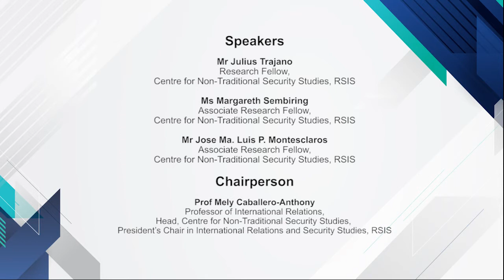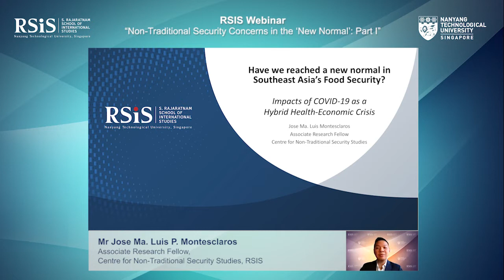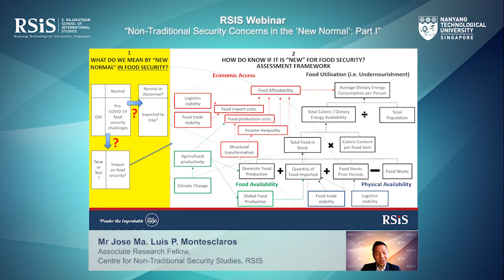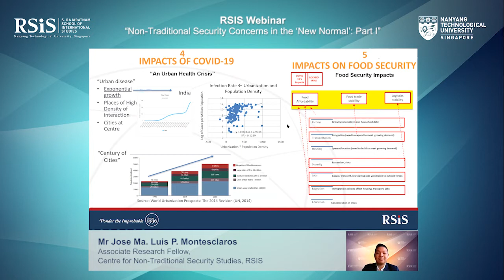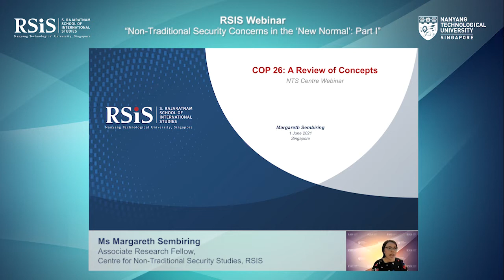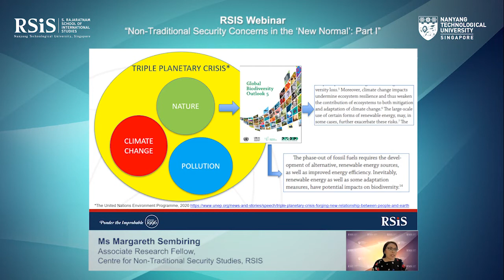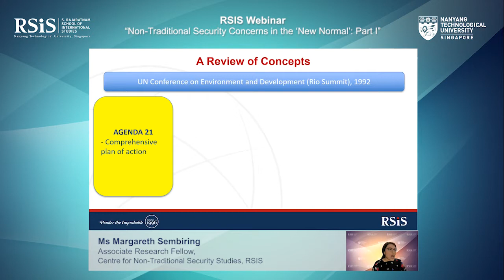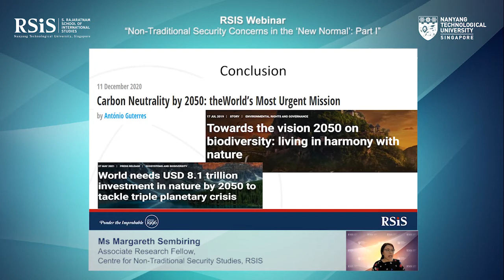RSIS Webinar on “Non-Traditional Security Concerns in the ‘New Normal’: Part I”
Time: 4.00 to 5.15pm (UTC +8)